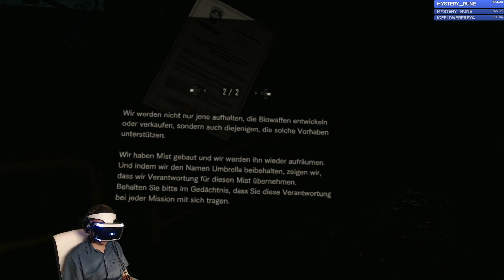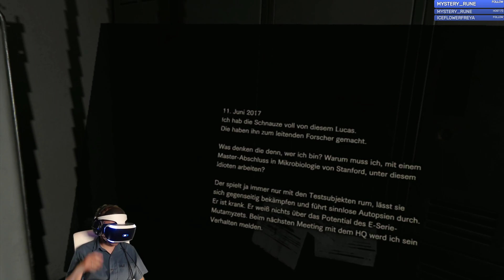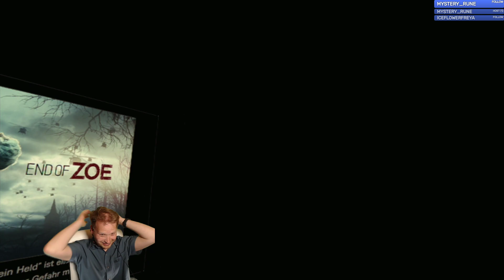VR statt RL | Resident Evil 7 biohazard: Not A Hero #6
Ich lade meinen aktuellen Spielstand von Resident Evil 7: biohazard und spiele es live weiter. Alleine war es zu hart für mich in Virtual Reality. Gemeinsam schaffen wir das!